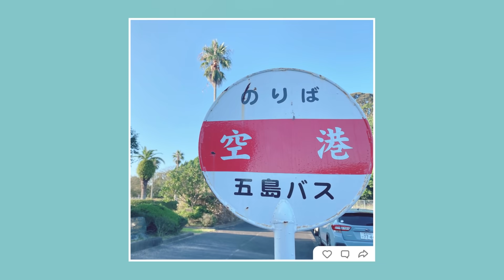Hot spots in Japan － Great Views Part1【絶景篇1】世界に誇れる東京と日本各地の観光スポット旅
This project presents the must-see sightseeing spots in Tokyo and all Japan.
This chapter’s theme is “Great Views”, introducing the incredible sightseeing spots in Tokyo and various places in Japan.
*The performers only remove their masks during filming, paying strict attention to guidelines preventing the spread of infections.

「絶景」をテーマに、外国人が東京と日本各地を旅する様子を紹介しています。
詳しくはこちらのサイトをご覧ください。
※出演者は感染症のリスクに留意の上、撮影時のみマスクを外しています。

‹掲載スポット/ Places introduced in this chapter›
【東京 / Tokyo】
・東京タワー / Tokyo Tower

【日本各地 / All Japan】
・日本遺産　日の沈む聖地出雲 / Izumo Sunset

・高千穂峡と天岩戸神社 / Takachiho Gorge and Amano-iwato Shrine

・ヘリコプター遊覧飛行（阿蘇） / Mt. Aso Helicopter Ride